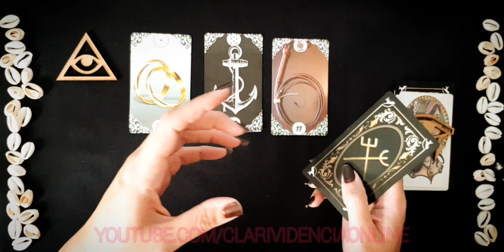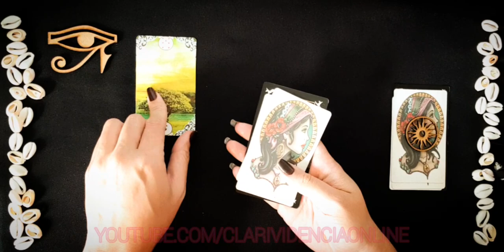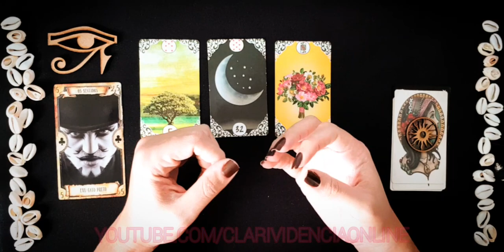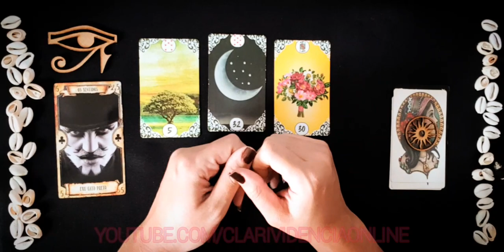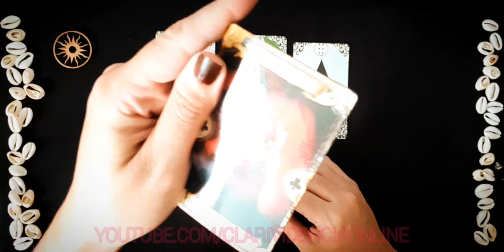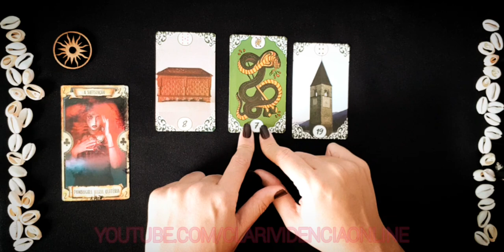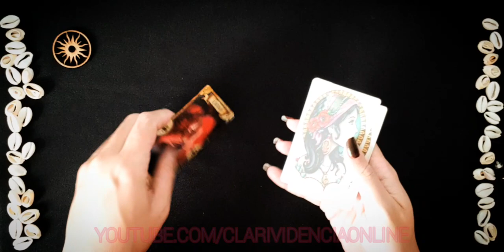✅ 3 REVELAÇÕES RÁPIDAS PARA SEU FUTURO IMEDIATO! ❤️ TAROT RESPONDE! 🔮 BARALHO CIGANO RESPONDE!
✅ IMPORTANTE! Há raros momentos que as tiragens podem não bater com sua situação atual, compreenda que estamos lidando com muitas energias, dentro de uma tiragem coletiva; nos esforçamos para atender a todos com auxílio do plano espiritual, se a mensagem naquele momento não se encaixou com seu atual momento, saiba que certamente foi pra outra pessoa que chegou aqui e necessitava com mais urgência daquela mensagem no momento. Mantemos nossa plataforma em constante atualização, exatamente para atender a todos. Agradecemos a compreensão e o mais importante, pela empatia com o próximo, compreendendo que pode ser que naquele momento outra pessoa precisava da clarificação com mais urgência! Caso você sinta que não escolheu a opção correta. fique a vontade a ouvir as outras tiragens pois pode está ali a sua mensagem ou complementação do que possa ter ficado sem clara compreensão anteriormente. Escute sua intuição sempre e fiquem atentos aos sinais. Há também uma segunda possibilidade: infelizmente durante o momento da escolha, podemos passar por interferências e falta de concentração assim optando pela opção que não se enquadra pro seu momento atual. Pedimos para que de uma pausa, se reconecte com você, se achar necessário tome um copo de água e busque um momento de tranquilidade para obter sua resposta.

Para DOAR qualquer valor como forma de incentivo e valorização do nosso trabalho, clique em nosso paypal. É prático, rápido e sigiloso

○ Temas recorrentes de atualização constante em nossa plataforma, Clarividência Online:  O ele(a) esta pensando sobre mim? o que ele (a) sente sobre mim? O que ele mais admita em mim? Todas essas perguntas são respondidas e clarificadas pontualmente pelo tarot, baralho cigano e oráculos!